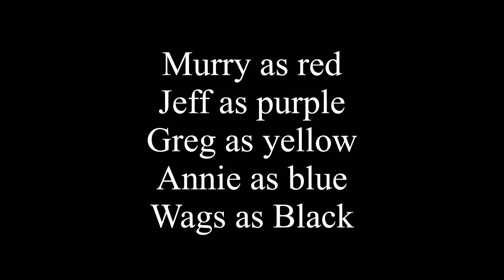Power Rangers King Squad Episode 1